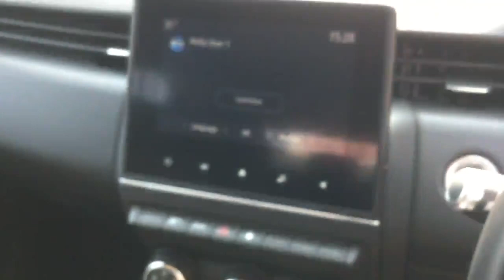Renault Clio Iconic 0.9 Tce 100